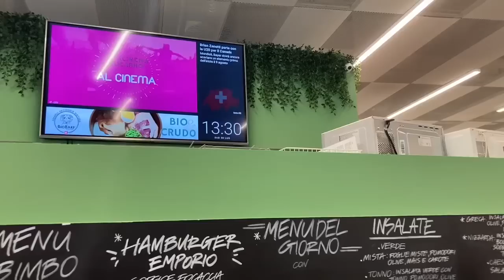Lavorare in Norvegia : ne parla un amico che vive a Oslo